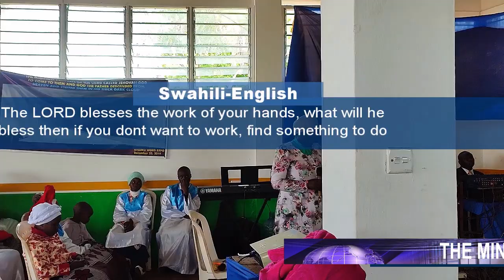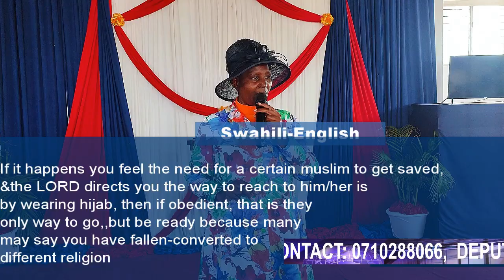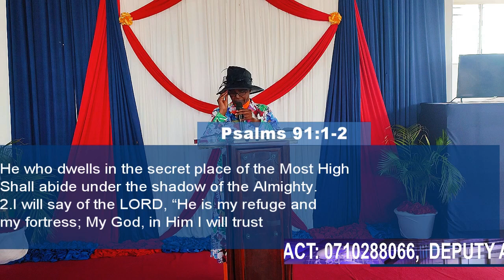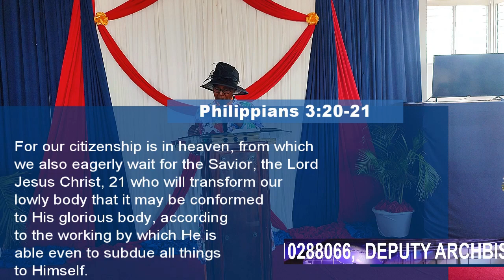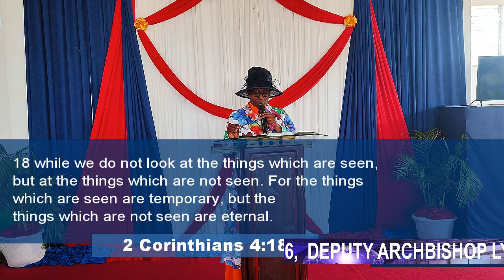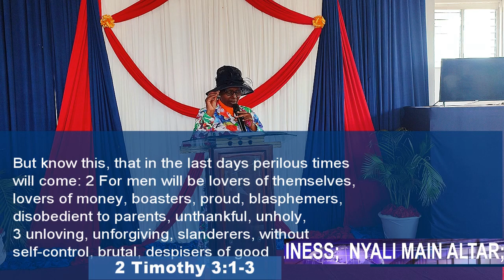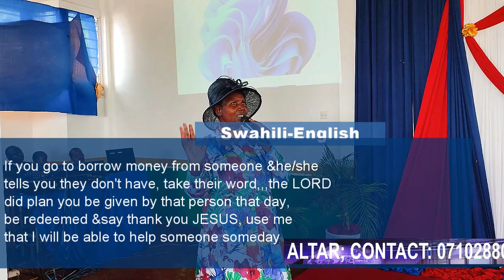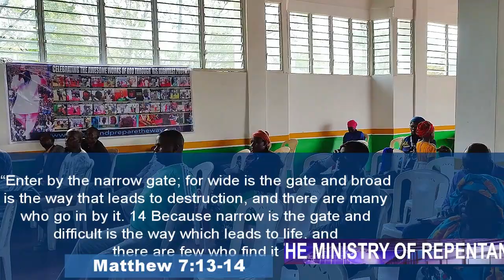VERY POWERFUL TEACHINGS 22JAN2023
Live the testimony, glorifying GOD the father in all your deeds